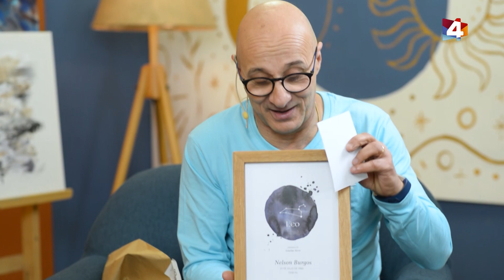Bien con Lourdes - La entrevista del mes de Leo: Nelson Burgos